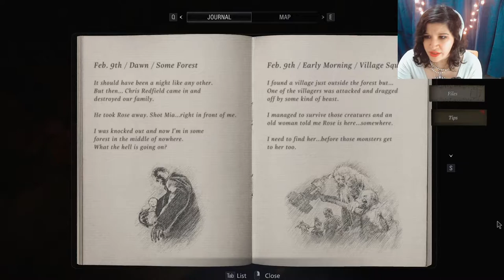Resident Evil: Village - First Playthrough Part 2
In this episode we meet the remaining villagers, and later come face to face with all the lords and main villains, including Mother Miranda herself.